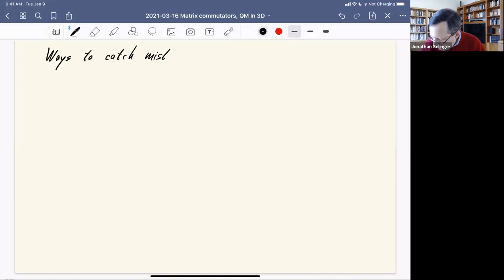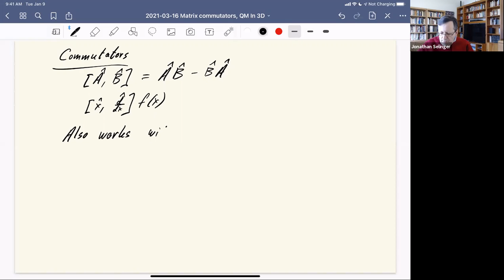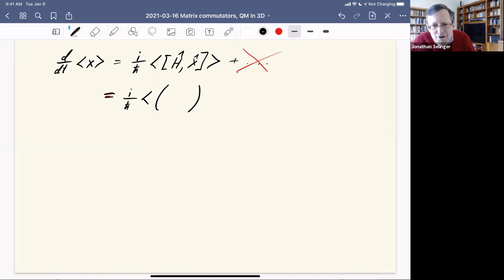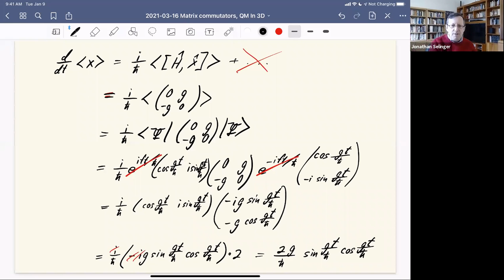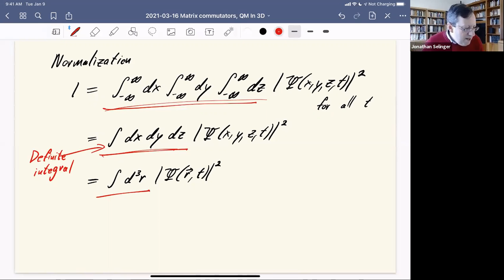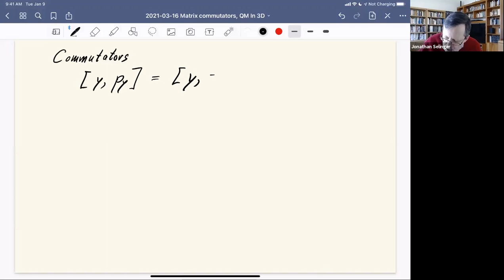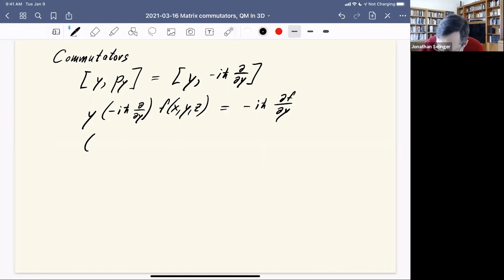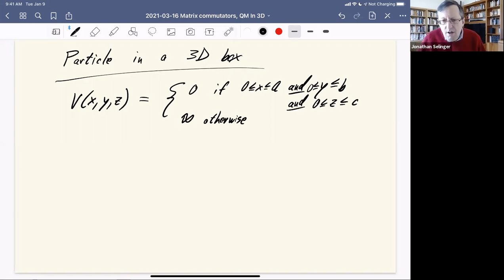2021 03 16 Matrix commutators, QM In 3D